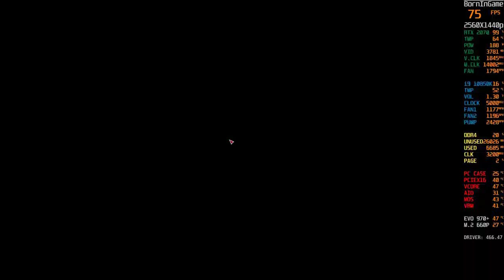Sniper Ghost Warrior Contracts | RTX 2070 8GB EVGA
Sniper Ghost Warrior Contracts | RTX 2070 8GB EVGA...Sniper Ghost Warrior Contracts is a tactical shooter stealth video game developed and published by CI Games. It is the fifth entry of the Sniper: Ghost Warrior series and is the sequel to Sniper Ghost Warrior 3. The game was released worldwide on 22 November 2019 for Microsoft Windows, PlayStation 4 and Xbox One. It received fairly positive reviews from critics, with some reviewers calling it an improvement over its predecessors. A sequel, titled Sniper Ghost Warrior Contracts 2, was released on June 4th 2021.

Check the Sniper Ghost Warrior Contracts system requirements. Can I Run it?

Here are the Sniper Ghost Warrior Contracts System Requirements (Minimum)
CPU: i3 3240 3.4 GHz or AMD FX-6350 3.9 GHz
CPU SPEED: Info
RAM: 8 GB
OS: Windows 7/8.1/10 64-bit
VIDEO CARD: NVIDIA GeForce GTX 660 2GB or AMD Radeon HD 7850 2GB
PIXEL SHADER: 5.0
VERTEX SHADER: 5.0
DEDICATED VIDEO RAM: 2048 MB
Sniper Ghost Warrior Contracts Recommended Requirements
CPU: AMD FX 8350 Wraith or Intel Core i7 4790 or equivalent
CPU SPEED: Info
RAM: 16 GB
OS: 64-bit Windows 10 or later
VIDEO CARD: AMD Radeon™ RX 480 4GB or NVIDIA GeForce(R) GTX 1060 3GB
PIXEL SHADER: 5.1
VERTEX SHADER: 5.1
DEDICATED VIDEO RAM: 3072 MB

The 2070 is perfect for 1080p 144hz and can even crank some games to 1440p or 4k in older titles. Even with the release of both AMD Navi and the Nvidia GeForce RTX 2070 Super, as well as the impending release of RTX 3070, which costs much less for faster performance, the Nvidia GeForce RTX 2070 is still worth looking into if you can find it.

16GB DDR4 G.Skill TrdidentZ RGB CL 14 Dual Channel 3200 MHz